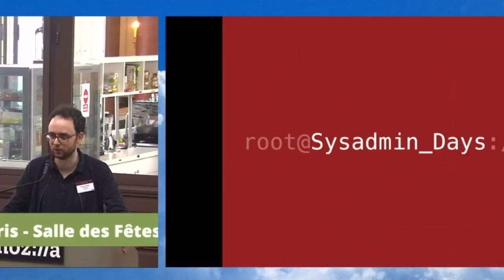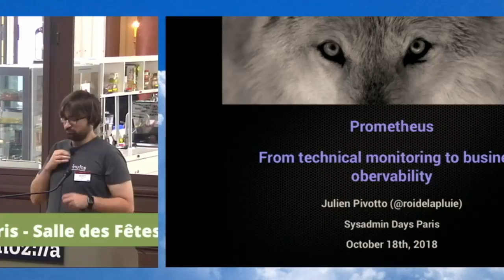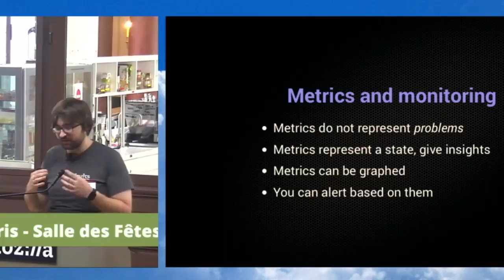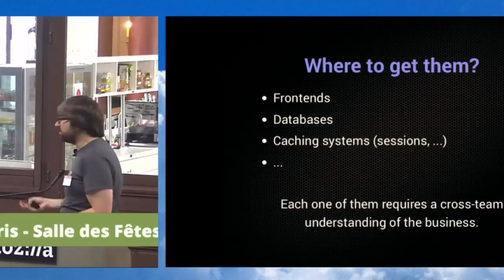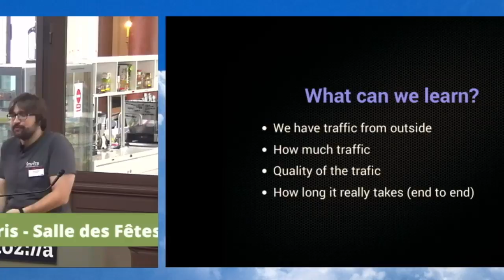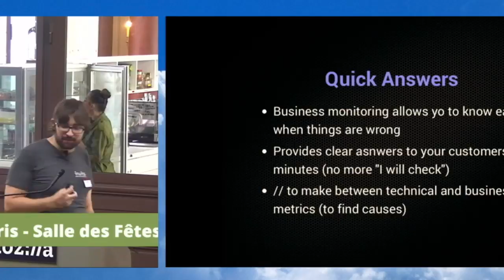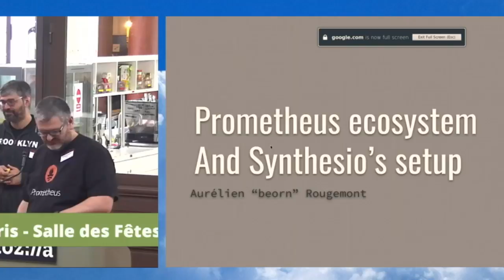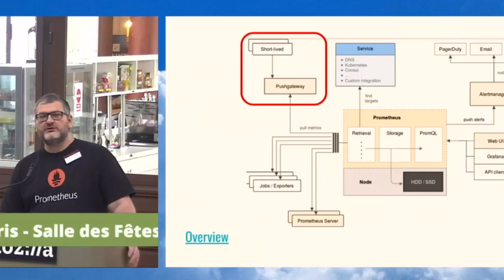Sysadmin Days - October 18, 2018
SysadminDays est une conférence technique dédiée aux métiers de l'administration système.

Cette huitième édition aura lieu à Paris, les jeudi 18 et vendredi 19 Octobre 2018.

Le thème principal de cette année est l'observabilité (métriques, logs, alertes, traces…). Ces sujets, complexes et variés, sont présents dans toutes les infrastructures, peu importe leur taille, et sont un sujet récurrent de discussions et d'interrogations. De nombreux outils existent dans ces domaines mais savoir lesquels mettre en place ou lesquels sont adaptés à un besoin précis est un exercice délicat, dont les réponses sont en permanente évolution.